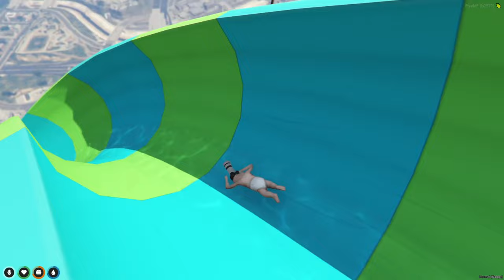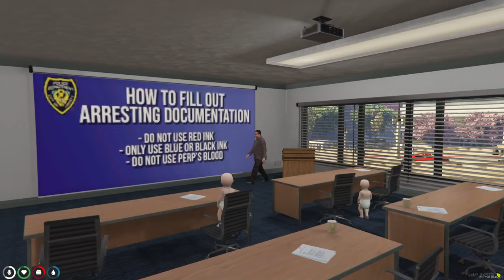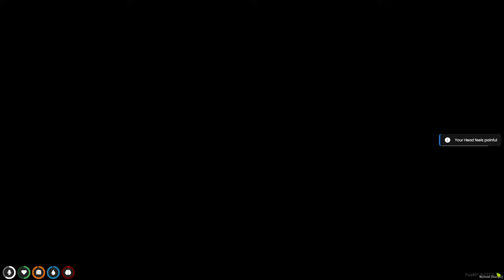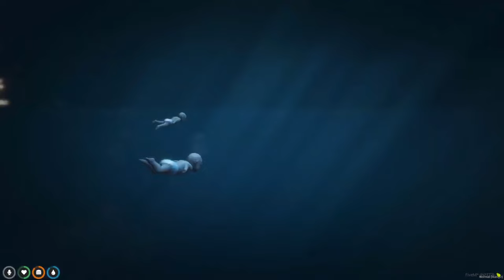BABY PLAYS GTA 6 EARLY AND GETS CAUGHT!